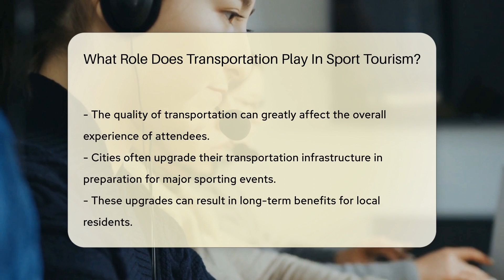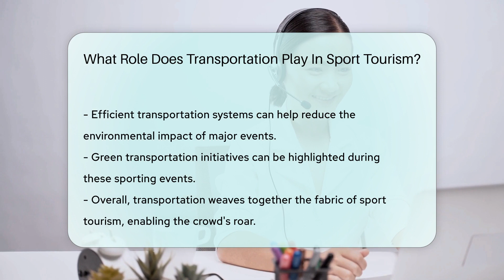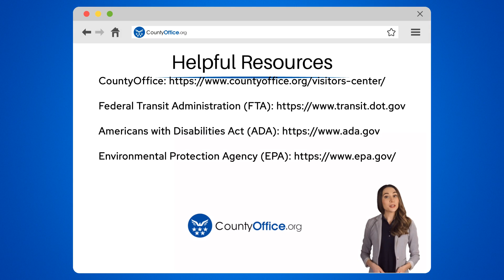What Role Does Transportation Play In Sport Tourism? - CountyOffice.org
What Role Does Transportation Play In Sport Tourism? Transportation is the lifeblood of sport tourism, seamlessly connecting fans to the thrill of live events and creating an unforgettable journey. From the anticipation at home to the electric atmosphere of the stadium, transportation is the key to unlocking the full fan experience. In this video, we delve into the crucial role that transportation plays in sport tourism, highlighting how it not just facilitates movement but enhances the overall event experience. Discover how cities transform their infrastructure to accommodate the influx of fans, the economic impact of sport tourism on local businesses, and the importance of accessibility for all fans. Plus, we'll explore the environmental benefits of efficient transportation planning. Join us as we unravel the impact of transportation on sport tourism and its lasting legacy on cities long after the games have ended.